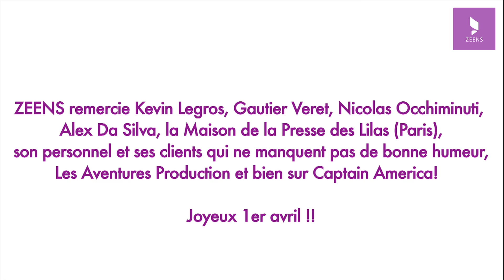POISSON D'AVRIL : Déguisé en Captain America, il sème le trouble dans une Maison de la Presse !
Ca s'est passé à la Maison de la Presse des Lilas, en région parisienne... les clients de cette boutique s'attendaient à tout sauf à ça en venant acheter leurs journaux !!!

Leurs enfants aussi s'en souviendront !